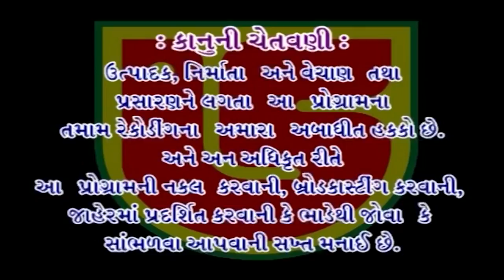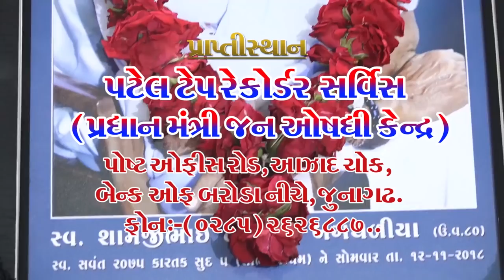Mitraj Gadhvi || Shiv Tandav || 05-Babra Santwani 2018 (Giriraj Studio Junagadh)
❖ Album:-Svargast Samjibhai Tapubhai Bagthaliya Ne Shradhanjali Rupe santwani-Babra Santwani-2018-GS DVD, Audio & Video Pen Drive Availebal on Our Riteil Outlet-Mo:-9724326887
❖ Song:-Shiv Tandav
❖ Singer:-Mitraj Gadhvi
❖ Producer:-Atul Patel
❖ Music Label:-Giriraj Studio-Junagadh